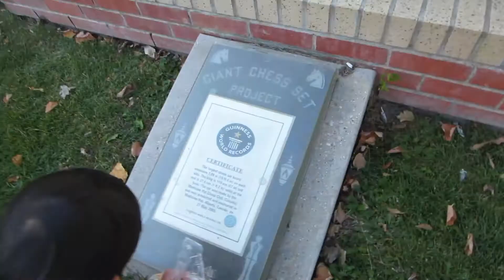Home Learning Journal September 24, 2017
Today was a short travel day, as we only drove from Brooks, AB, to Medicine Hat, AB. We decided we needed a day to relax and hang out at the library. Yesterday out in Drumheller at the dinosaur museum was a very full day so a rest day was in order.

Roadschooling and traveling with 3 people in a VW Westfalia across Canada is challenging enough, so we knew there would be days when we just took it easy. Our beloved Juju Jr. is also having some issues so we needed to figure out what was going on with our van.